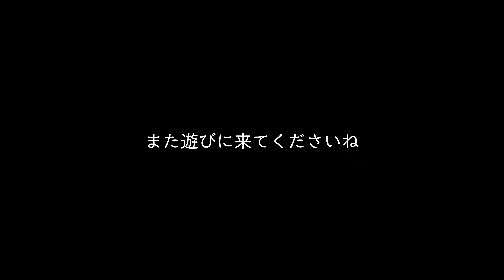休日の買い物帰りから始まる１日 | 趣味は暮らし | 多香/taka | 主婦が少しだけ丁寧に暮らす | 暮らしvlog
多香（taka）

愛用の暮らしアイテム他

キッチン用品・生活雑貨などの愛用品を楽天ROOMで紹介しています。

▼あっちこっちふきん（Amazon）

■チキン南蛮（４人前）
‹から揚げ›
鶏もも　２枚
小麦粉　大さじ２
塩コショウ　４振り
溶き卵　１個
片栗粉　大さじ６
‹甘酢あん›
玉ねぎみじん切り　１個
塩コショウ　６振り

■スナップエンドウのソテー
スナップエンドウ

■鳥貴族風　山いもの鉄板焼き
山芋（もしくは長芋）　150ｇ
卵白　１個
塩　少々
卵黄　１個

■トマトサラダ
トマト１個
レモン１／４個
塩　少々

■海苔あんかけご飯（２人前）
水250㏄
出汁パック１
焼き海苔１枚

0:00 今日のお買い物
2:00 昼食づくり
7:32 捨て活
11:03 息子のリクエスト料理
21:28 近頃思うこと

==‹趣味は、暮らし。の動画›

暮らしvlog | 体とお財布に優しい習慣のお話 | 主婦が少しだけ丁寧に暮らす | 日常のルーティン | 趣味は暮らし | 多香

SUB)暮らしvlog | キッチンツアー・前編 | お気に入りのキッチン用品紹介 | 40代主婦のルーティン | Kitchen Tour/Japanese housewife/ルームツアー

私の持ち物と日曜ごはん | 趣味は暮らし | 主婦が少しだけ丁寧に暮らす | 暮らしvlog

SUB)暮らしvlog | 40代主婦の平日モーニングルーティーン| Japanese housewife morning routine